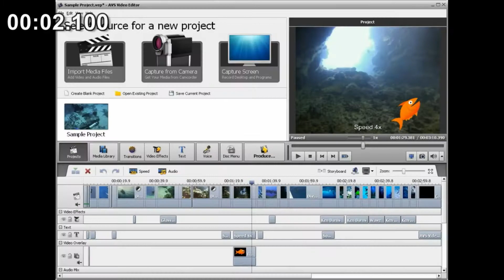90 Second Chelsea Review: Chelsea 2-0 Fulham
Bit late and a bit rubbish but yeah here's the  90 second review for the Fulham game.